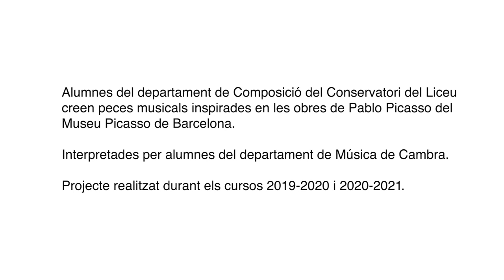Musicant Picasso: "La mantellina"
Musicant Picasso 2021

"La mantellina"
(basada en l’obra "La senyora Canals [Benedetta Bianco]", 1905)

Compositora: Somayéh Heidarvand
Intèrprets: Quintet Vocal
Nerea López i Andrea Agustín, sopranos
Maria Batlle, mezzo
Marc Gargallo, tenor
Jordi Ferrer, baríton

El títol "La mantellina" va ser la proposta personal de la compositora per a l’obra, inspirada per la mantellina de la senyora Canals, que té un gran protagonisme al quadre. Per això, la recerca del text de la peça es va centrar en poesies sobre aquest tema. La troballa d’una cobla de Salvador Rueda, poeta i periodista romàntic (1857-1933, Màlaga), fou del tot inesperada: cap altra poesia podia ser millor que una nascuda a la mateixa terra que Picasso!

L’harmonia és romàntica, amb línies melòdiques llargues i molt ben traçades. És el que la compositora ha sentit tant en el quadre com a la cobla. La resta va consistir a deixar que la música nasqués sobre el paper. «No vaig fer res més que observar seu naixement».

Pablo Picasso
"La senyora Canals [Benedetta Bianco]"
París, 1905
Oli i carbonet sobre tela
90 x 70 cm
Museu Picasso, Barcelona. Adquisició Plandiura, 1932
MPB 4.266

© de les reproduccions: Successió Picasso. VEGAP. Barcelona 2021

Col·laboració entre el Museu Picasso de Barcelona i els alumnes del conservatori del Liceu de Barcelona.